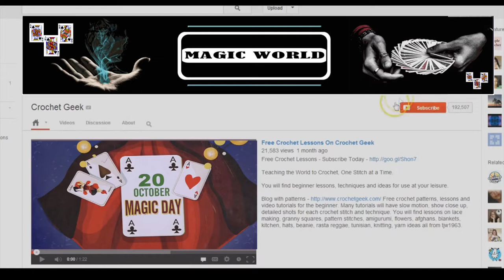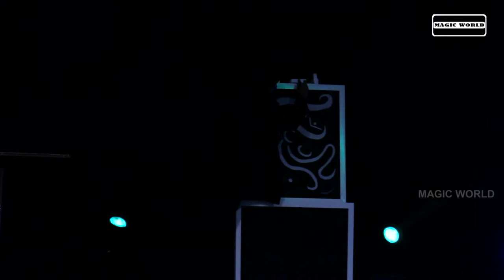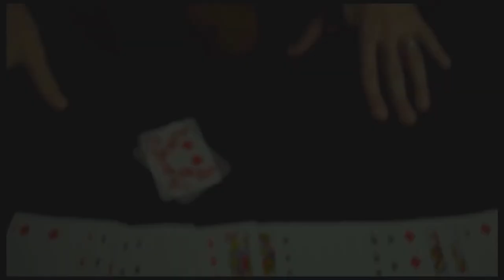Amazing Art Magic | By Magician | Kalinga Magic Festival | Magic World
✽II Amazing Art Magic II✽
✽II By The Magician At Kalinga Magic Festival II✽

✽ Amazing Art Magic
✽ Edited By: Pritiranjan Parija
✽ Digital Partner: E Halchal
✽ Media Partner: Mo Odisha
✽ Radio Partner: Odisha Radio